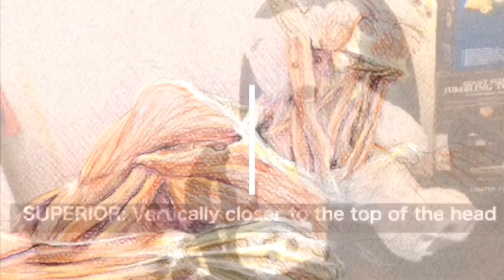Anatomical Terms Video Project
I hope you guys enjoyed as this was an assignment for my groups Anat/Phys class. Also Merchandise is in the works so you already know, I will be releasing the visuals of the merch on my next banger! Till then see you guys.